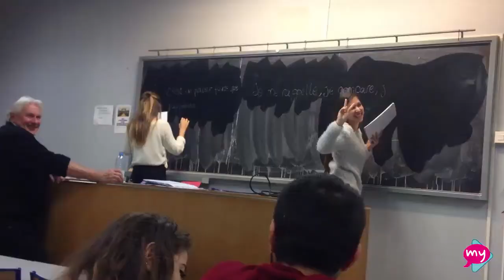Cette ITALIENNE découvre la culture FRANCAISE, la suite va vous étonné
Je suis venue pour decouvrir la culture de la France, je repars en ayant découvert la culture africaine